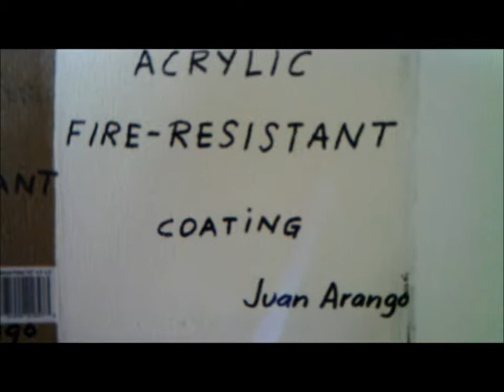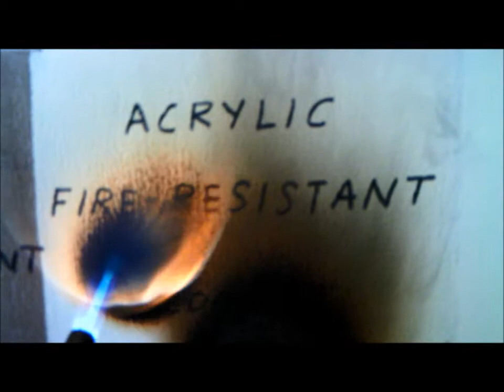ACRYLIC FIRE RESISTANT COATING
SHEET ROCK DOES NOT CATCH ON FLAME.